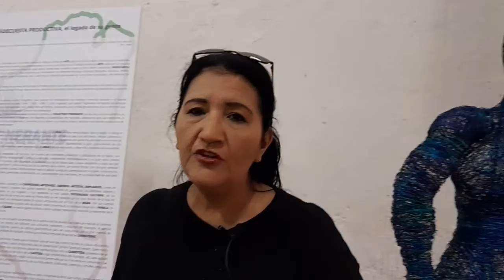2e6T - Charlando con... Myriam Villalba Torres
2e6T - Charlando con... Myriam Villalba Torres

Dialogamos con Myriam Villalba Torres, maestra en Artes Plásticas de la Universidad Industrial de Santander, acerca de la exposición "Piedecuesta Productiva", de ITINERANTE, Colectivo Artístico y Cultural.

2e6T - Jimmy Fortuna y Milton Afanador Alvarado